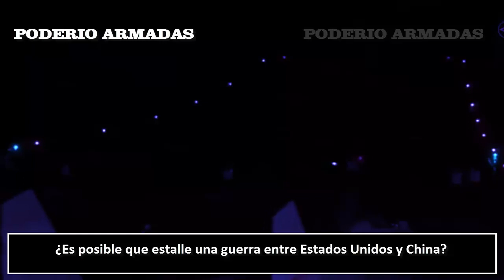¿Es posible que estalle una guerra entre Estados Unidos y China?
Se están desplegando buques de guerra más grandes en el Pacífico, un probable teatro de operaciones en caso de que estalle una guerra entre Estados Unidos y China.
Las tensiones han aumentado silenciosamente en el Pacífico occidental a medida que China se aventura en las aguas mientras la atención del mundo está en la crisis de Ucrania.
Mientras China y Japón se enzarzaban en una disputa implícita, tres buques de la marina estadounidense se desplegaban en el Pacífico Occidental.
Además de los movimientos de los buques de guerra, se observaron operaciones militares muy concurridas en el aire.
★★★★★★ ★ ★★★★★★ nuevos videos ★★★★★★ ★ ★★★★★★
La Bomba del Zar: “el arma nuclear más poderosa de la historia”: ¿Podría haber algo más grande?
Una pesadilla para la OTAN: ¿Qué son los Iskander y en qué se diferencian de los Kalibr y Kinzhal?
El Tupolev Tu-22 de Rusia: El bombardero que Estados Unidos y la OTAN lo odian por una razón
El Tupolev Tu-160 "Cisne blanco": El bombardero que Estados Unidos y la OTAN lo odian por una razón
El caza de sexta generación NGAD de Estados Unidos podría no ser nada de lo que crees
Crece la flota de submarinos de Rusia en el Pacífico: una amenaza para la Armada de Estados Unidos